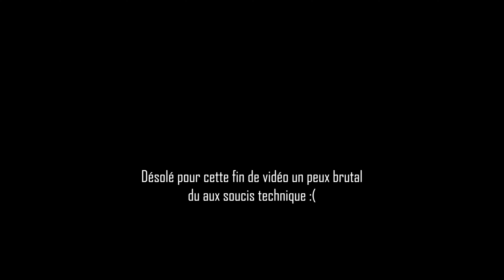JE VAIS à LA REDBOX !!!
Adieu !!
On se retrouve aujourd'hui à Angers pour une Nouvelle vidéo !!!

Titre
My Patch [Radio Edit]
Artiste
Jim Noir
Album
My Patch [UK 7$quot; #2 & DIGITAL]
WMG (au nom de East West Records UK Ltd); UMPG Publishing, UBEM, UMPI et 7 sociétés de gestion des droits musicaux

Artiste : __url_artiste__